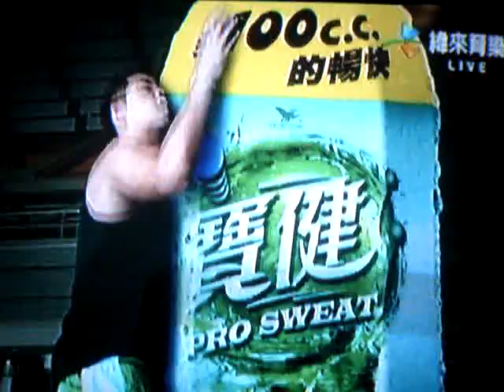壘哥拍寶健廣告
真可愛